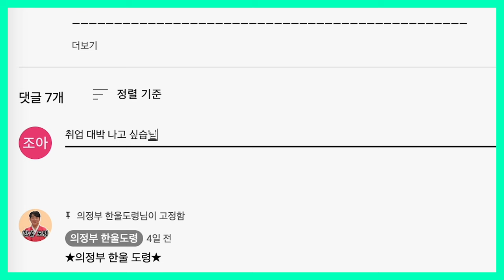2024년 갑진년 양력 1, 2월 양띠 운세 / 두 번 다시 없을 대박의 시대가 열립니다! / 03년생, 91년생, 79년생, 67년생, 55년생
드디어 2024년 갑진년 새해가 밝았습니다!
올 한해도 모두 대박나시기를 기원드리겠습니다!
2024년 양력 1, 2월 🐑운세는 어떨까?